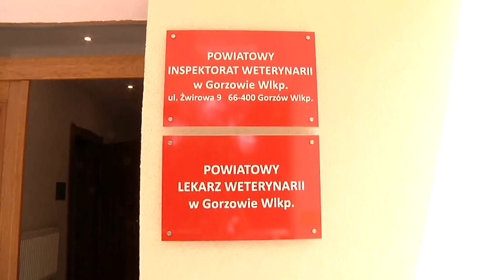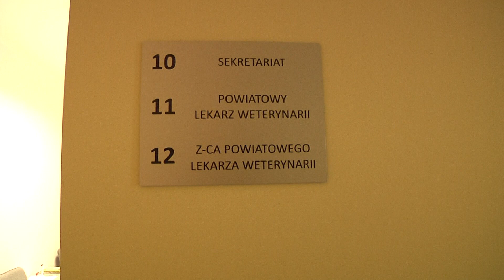Info - FOKUS - Co dalej z "wolnymi krowami"?